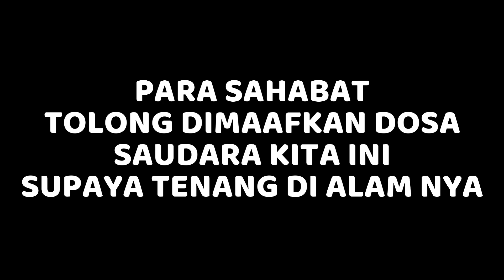KingTae House Tour Spesial 100.000 Hate Comment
Banyak Rezeki ? Support Yuk Biar Makin Berkembang Melalui Link Ini !

Atau Bantu Share dan Tonton Video Ini Tanpa Skip Iklan yaa..

•SOCIAL MEDIA•

AKUN GAME FF :
Nick : TAC•KingTae•
ID     : 75730253

AKUN BOOYAH LIVE :
ID      : 75907241

AKUN TIK TOK :
ID : @kingtae.life

Channel Gaming Kedua :
KingTae GeM

•GEAR•

DEVICE :

- SPEK PC -
•Proccesor RYZEN 3 3200G
•VGA GTX 1650 VENTUS OC 4GB GDDR5
•Mainboard ASROCK A320M-HDV
•RAM KINGSTON (8x2) 16 GB
•PSU IMPERION PS-600 600W
•SSD 2.5 SATA III V-GEN 128 GB
•HARDISK HDD 500 GB

- GEAR TAMBAHAN -
•LG Monitor 24MK430
•Gaming Chair Rexus R60
•Micophone FIFINE A6T
•Facecam INFINIX 2K Camera
•Laptop ASUS A516J

•FILMORA X PRO
•KINEMASTER PRO

- SCREEN RECORDER -

•Recording Nvidia
•DU RECORDER PRO
•OBS STUDIO

THUMBNAIL EDIT :
•PixelLab